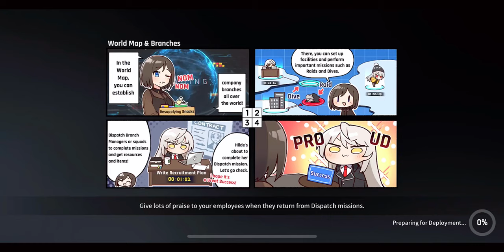CounterSide Ranked PVP match 543